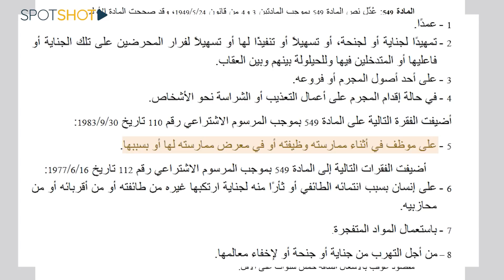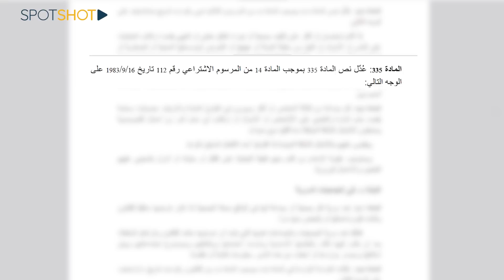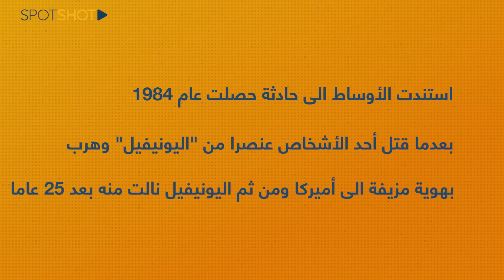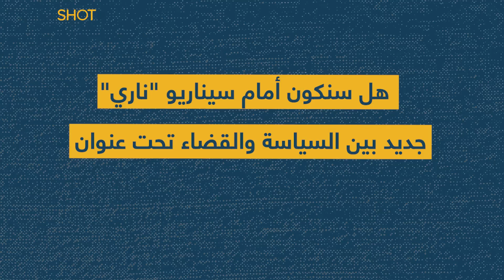شرارة ستُشعل النار بين الحزب والقضاء: سيناريو الـ 1984 يطل برأسه من جديد!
أفاد مصدر قضائي لـ وكالة فرانس برس بأن القضاء العسكري اتهم 5 عناصر من حزب الله، أحدهم الموقوف محمد عياد، بجرم القتل عمدًا لـ جندي إيرلندي من "اليونيفيل" في بلدة العاقبية، خلال شهر كانون الأول الفائت

وبحسب الوكالة، اتهم القرار الاتهامي الذي أصدره قاضي التحقيق العسكري الأول فادي صوان عناصر الحزب بـ "تأليف جماعة من الأشرار، وتنفيذ مشروع جرمي واحد"

واعتُبرت أفعال العناصر الـ 5 تنطبق على الفقرة الخامسة من المادة 549 من قانون العقوبات، والتي تنصّ على أنه "إذا ارتكب جرم على موظّف رسمي أثناء ممارسته الوظيفة أو في معرض ممارستها أو بسببها يعاقب بالإعدام"

لمزيد من التفاصيل، تابعوا التقرير.